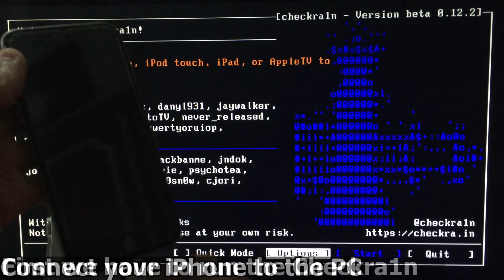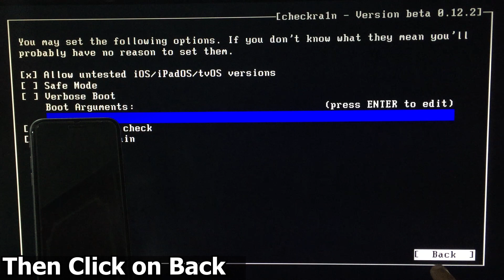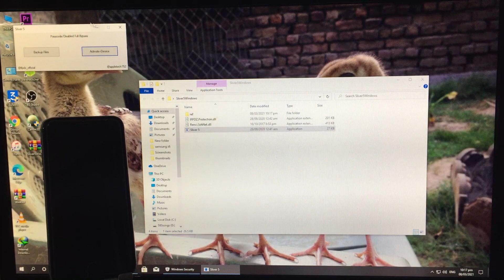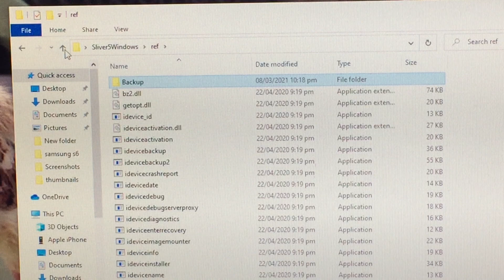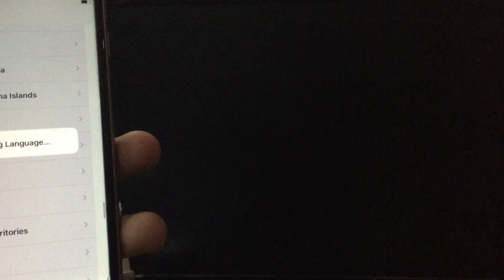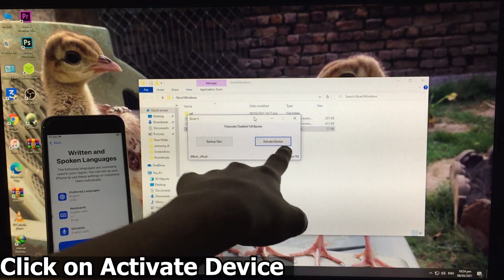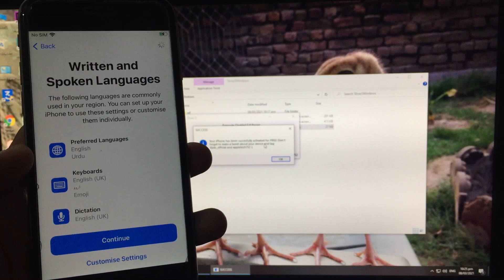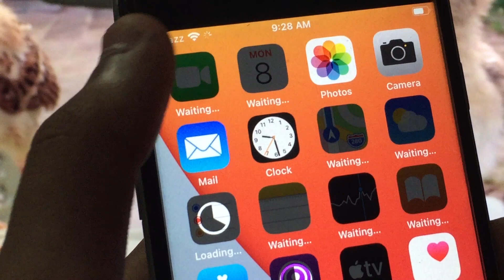How to Unlock MEID, No MEID iPhone iCloud With Sim Call Fix in Full Free 100% Working Method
You can also try UltFone iOS System Repair to unlock iPhone/iPad without passcode.

In this video I have shown that How to Unlock MEID, No MEID iPhone iCloud With Sim Call Fix in Full Free | 100% Working Method, Watch my video carefully and complete so you can understand everything clearly.

My videos on iPhone:
How to Unlock MEID iPhone iCloud with Sim Call Fix | Everything Fix | New iCloud Bypass Tool:

How to Unlock Meid, No Meid iPhone iCloud with Sim Call Fix Everything Fix New Trick | iCloud Bypass:

How to Fully Untethered Bypass iCloud in Full Free | On/Off Fix, Battery Drain Fix | IOS 12, IOS 14:

How to Unlock MEID, No MEID iPhone with Sim Call Fix in Free | FMI Off Everything Fix 100% Working:

How to Unlock MEID iPhone with Signals, Sim Call Fix | New iCloud Bypass Everything Fix 100% Working:

How to Unlock iPhone iCloud Lock Full Free | Everything Fix IOS 12, IOS 14 Notification, On/Off Fix:

How to Bypass iPhone iCloud in Full Free | New iCloud Bypass Tool | IOS 12, IOS 14x | 100% Working:

How to Unlock MEID iPhone with Sim Call Fix | Everything Fix IOS 12, IOS 14 All 100% Working Method:

How to Unlock MEID iPhone Sim Call Fix/Signal, Network Fix New Bypass Tool Everything Fix IOS 12, 14:

How to Fully Untethered Bypass iCloud in Free | New iCloud Bypass Tool IOS 12 IOS 14x | 100% Working:

How to Unlock MEID iPhone iCloud with Signal, Sim Call Fix/Network | New iCloud Bypass | All iPhone:

How to Fully Untethered Bypass iPhone Activation Lock in Free | iPhone X IOS 14.4 IOS 12 | New Trick:

How to Fully Untethered Bypass iPhone iCloud in Free | iPhone X IOS 12, IOS 14 | New iCloud Bypass:

How to Bypass iPhone iCloud in Free | Everything Fix | iPhone X IOS 12, IOS 14 | New iCloud Bypass:

How to Bypass MEID, No MEID iPhone Activation Lock Sim Call Fix Everything Fix | IOS 12, IOS 14:

How to bypass MEID, No MEID iPhone Activation Lock SIM Call Fix Everything Fix | 100% Working Method:

How to Unlock iPhone in Full Free Sim Call fix, SMS, Facetime Notification Giveaway Part 1 Complete:

how to Bypass iCloud with Sim call fix and Everything Fix in Full Free 100% Working Open Menu Bypass:

How to Bypass iCloud with Sim Call Fix in Full FREE | Windows Method Passcode Disabled 100% Working:

How to Bypass iCloud with Sim Call Fix in Full Free 100% Working Method | Passcode Disabled iPhone:

How to Bypass iPhone Activation Lock in Full Free With New version iCloud Bypass Tool Error Proof:

How to Bypass iCloud Lock in full free Fix Everything without inserting Pin Locked Sim 100% Working:

How to Bypass Any iPhone iCloud Activation Lock in Full Free Everything Fix  Sim Bypass coming soon:

How to Erase or Restore iPhone Without 3u Tools or iTunes in Free 100% Working Method:

How to Unlock iPhone With Sim Call Fix in Full Free Passcode Disabled Device | 100% Working Method:

How to bypass MEID, No MEID iPhone Activation Lock SIM Call Fix in Free 100% Working Method: